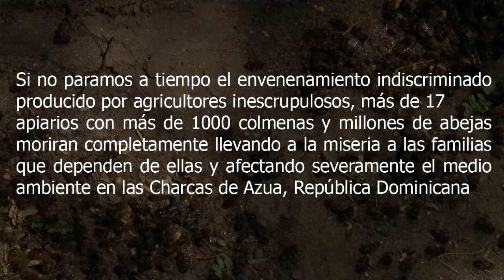Matanza de milllones de abejas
Se repite la historia de la muerte de millones de abejas por envenamiento